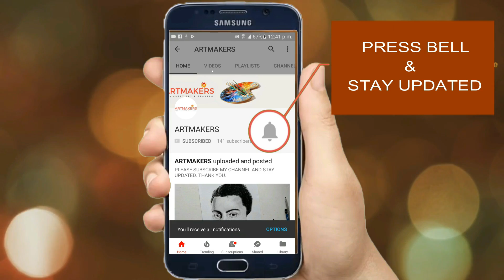DIY magic card | Easy handmade magic card | how to make magic card#28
Welcome to ARTMAKERS.
How are you friends.I am Shreya Rong.The card is made by me. You can see that it is a new craft making idea.
Material used:
                 Colored paper
                 Normal and Craft scissor
                 Glue
                 Scale

My studio setup:
              Lighting:  Philips 27*2 CFL lights with homemade soft bucket + natural light
              Editing platform:  intel core i3 pc with 2 GB ram